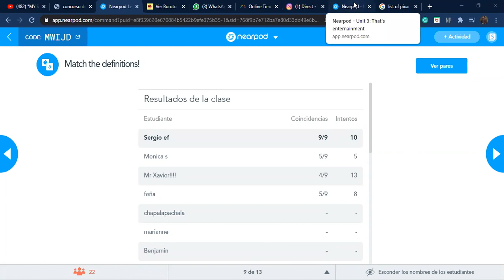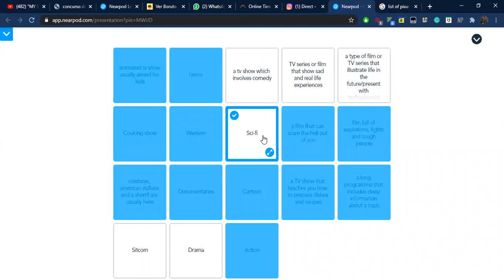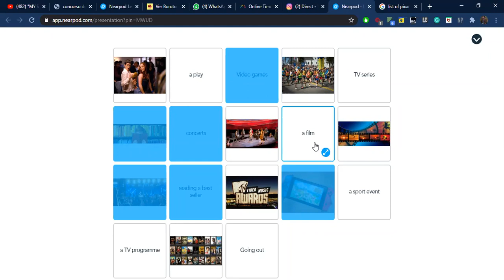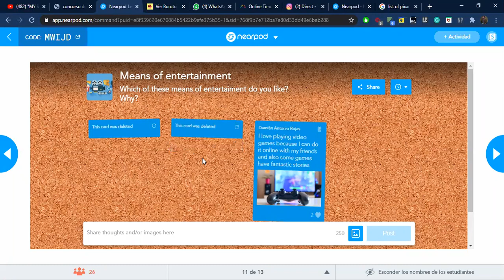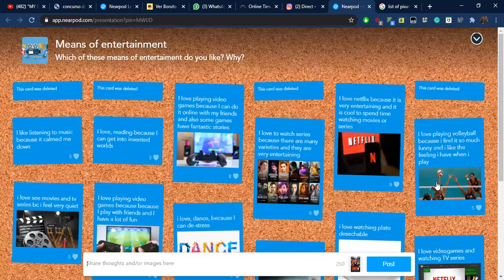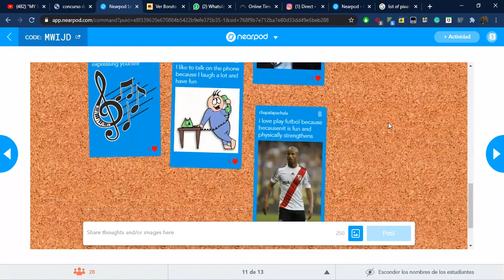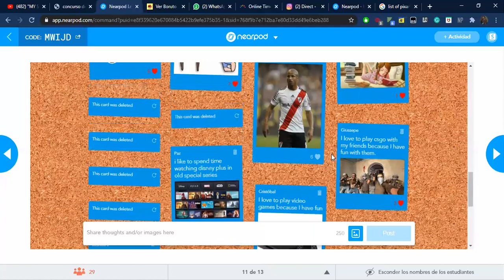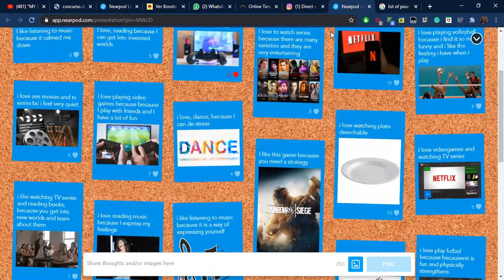9th A / Unit 3: It's entertainment: means of entertainment